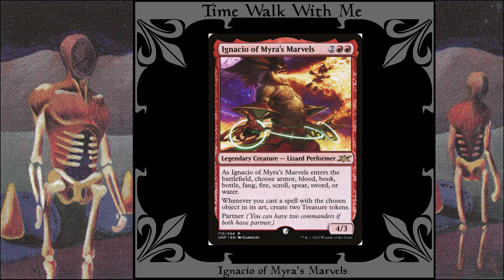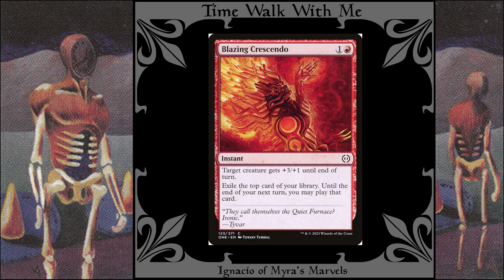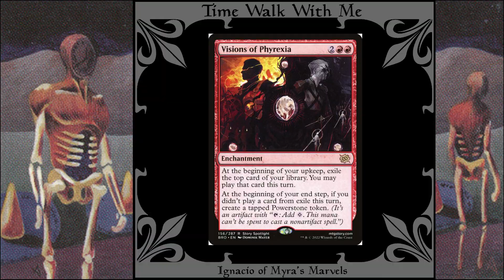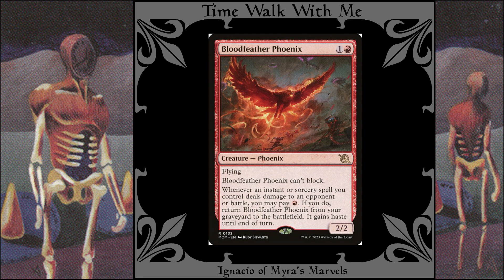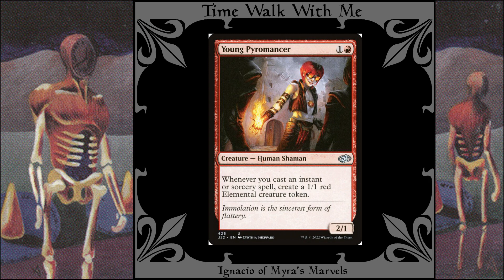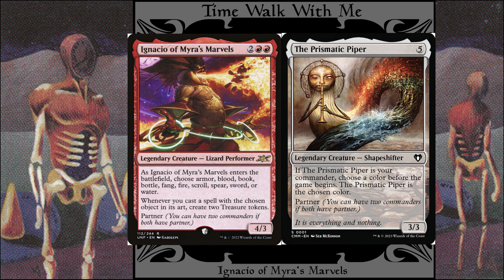EDH Deck Tech: Ignacio of Myra's Marvels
Estimated deck cost: $61.47